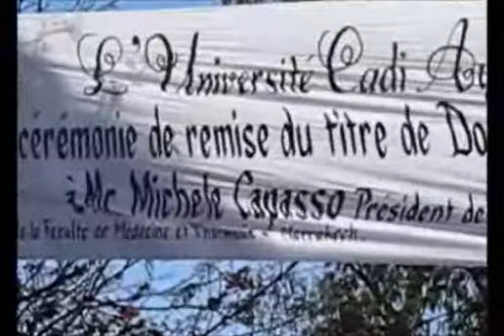IN RICORDO DEL PROF JEBLI